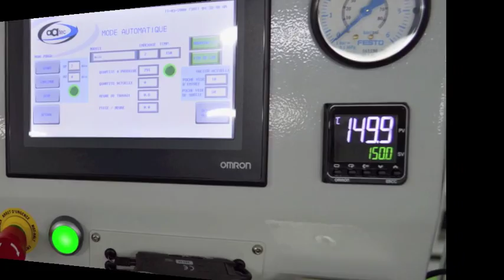Tape & Reel module AATEC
Tape & Reel module for  Microtech / Medtech components

Mise en bande de composants d’horlogerie / Microtechnique / Medtech

Blistergurtmodule für Uhrenindustrie / Microtechnik / Medtech